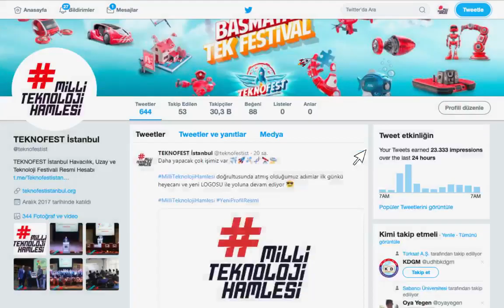Bizim emojimiz 🚀 Çünkü ayaklarımız yere basmıyor!